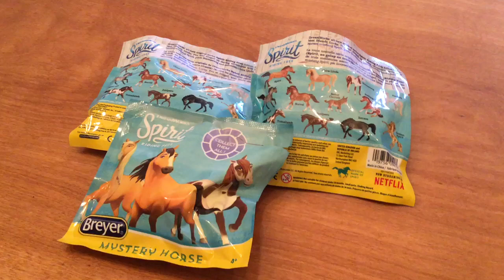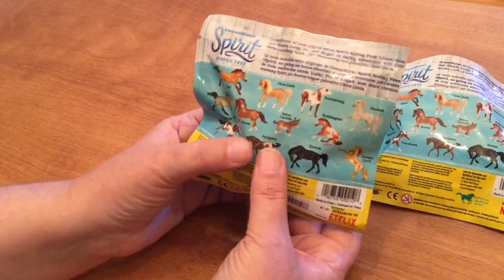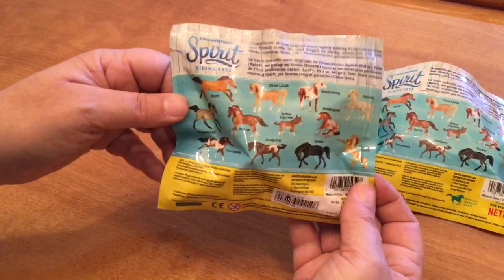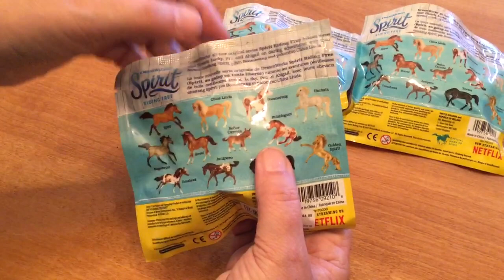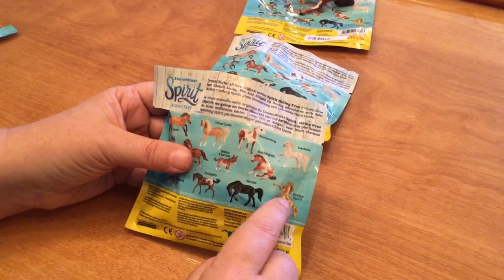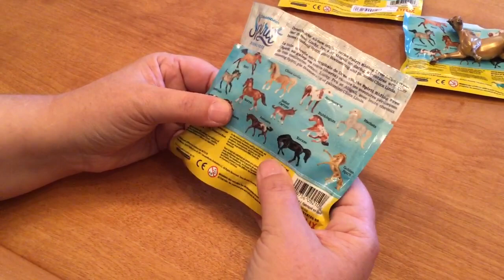Breyer Spirit Stablemate Blind Bags - how to find the horse you want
Looking for that cool Breyer Spirit Stablemate chaser horse?  Watch and learn how to find it!  This video is opening the Spirit series 1 bags with the gold rearing Spirit chaser horse.